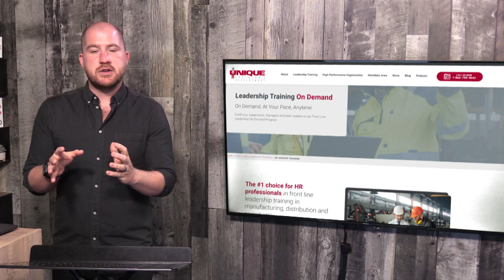How to Retain Plant Engineers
In today's dynamic manufacturing environment, retaining skilled plant engineers is crucial for the success of any organization.

Plant engineers play an important role in overseeing operations, ensuring efficiency, and driving productivity. However, a common myth is that they are solely driven by the nature of the work, and they will stay committed regardless of the project's purpose.

Watch this video to discover strategies that will help retain your plant engineers.